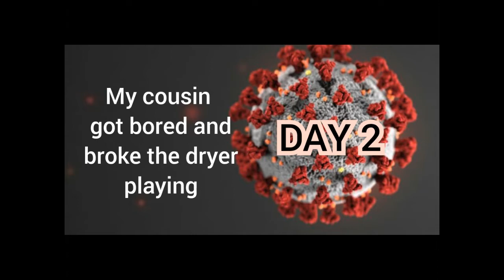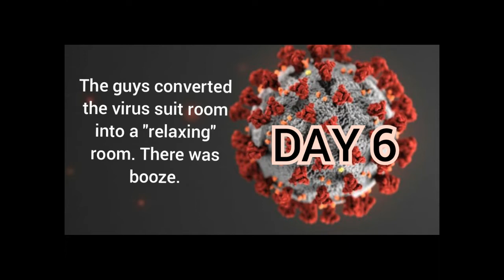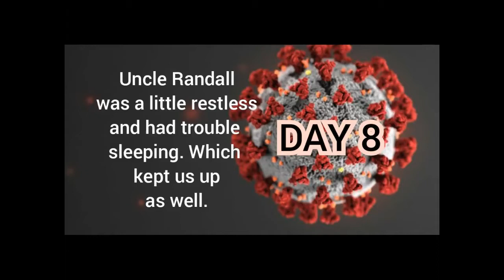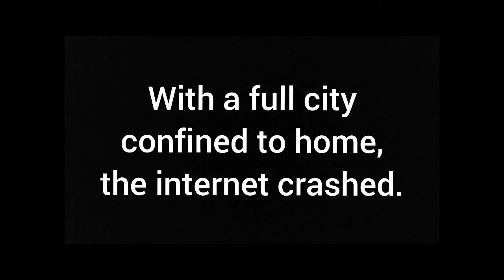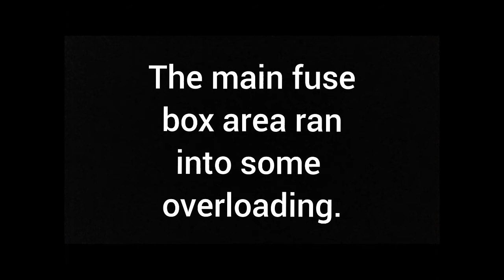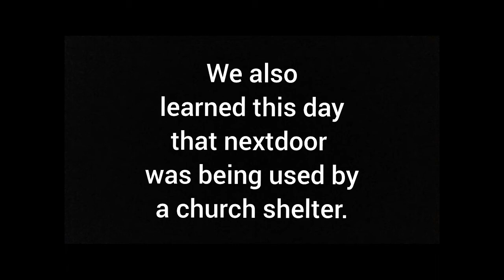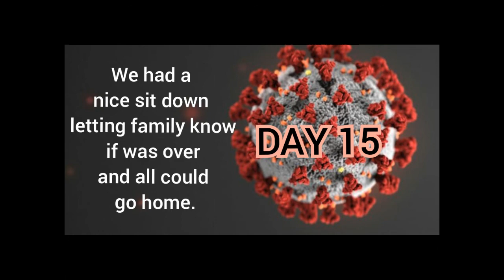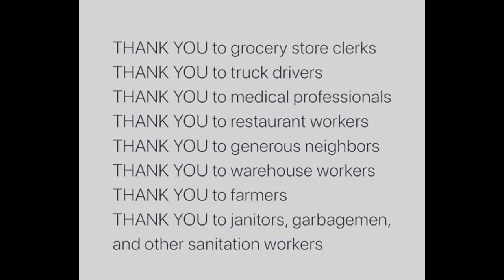14 days of Quarantine with the family | Fun past time created video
Using various clips from one our my favorite Disney Movies "Rocketman" 1997 staring Harland Williams and William Sadler. Created a fun little Quarantine video. Enjoy, and again just for fun.